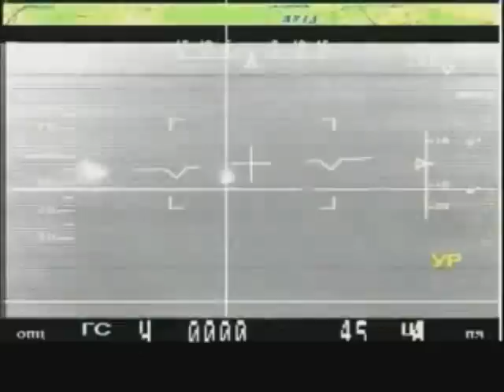Russian Military .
The clips in the video are not mine i just cuted them and putted them togethertheir clips from world in conflict , bittemeinrammstein and discovery channel.The music is  "Polyushko Polye" from red army choir